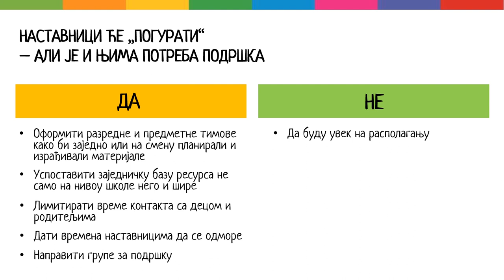Методичка упутства за наставу на даљини 7/7